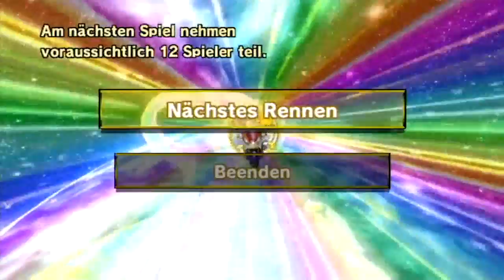Lets Play Mario Kart Wii Online #37: Zurück auf den Rennpisten! [Deutsch/German] [HD]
► Endlich geht es wieder zurück auf die Rennpisten! Nachdem es relativ lange keine neue Mario Kart-Episode gab, geht es jetzt mit einem Wahnsinnstempo zurück auf die Rennpisten von Mario Kart Wii! ^_^